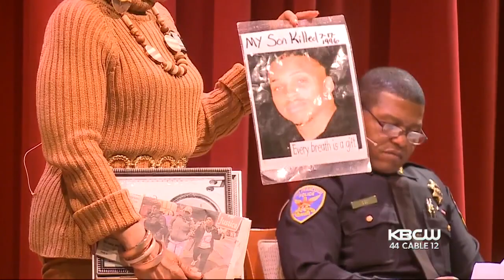San Francisco Police Chief Talks About Gun Violence Prevention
San Francisco Police Chief Bill Scott discusses the trauma of gun violence and its impact on society. Andria Borba reports. (3/20/18)